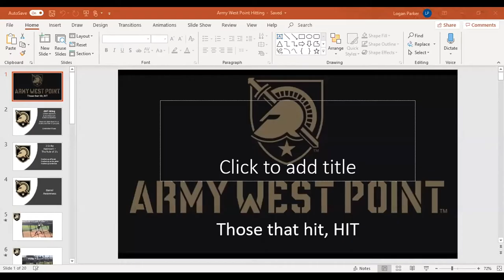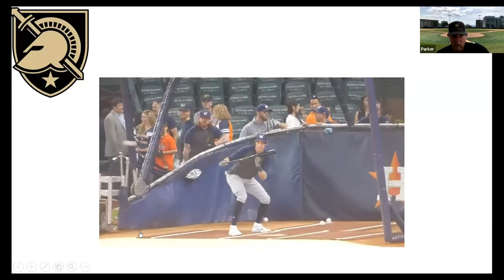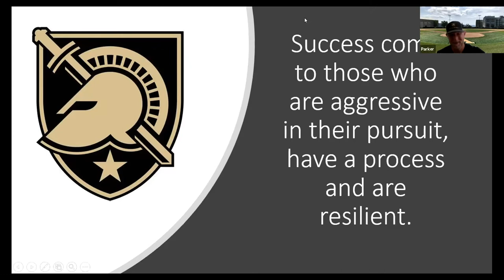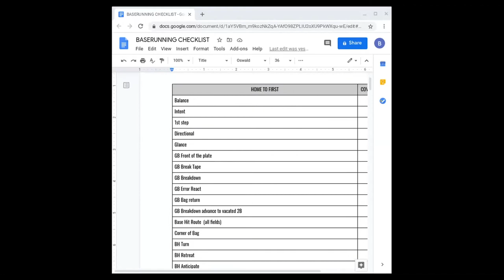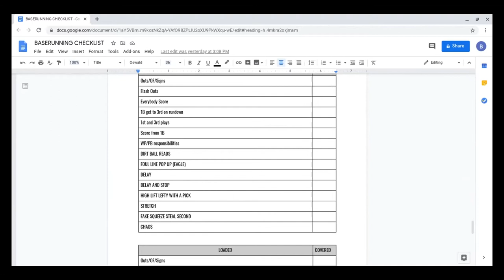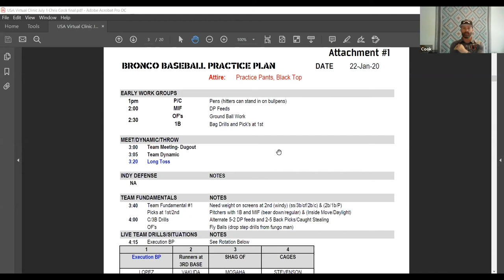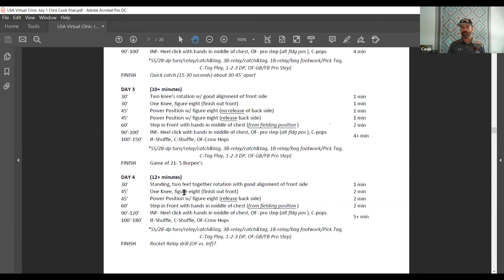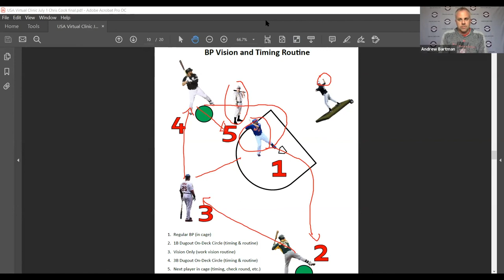Community Clinic: July 1, 2020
3:30 - Logan Parker, ARMY
26:17 - Bobby Applegate, NAVY
58:44 - Parker, Applegate
1:19:27 - Bryan Madsen, USAB/USMC
1:46:21 - Jimmy Roesinger, Air Force
2:29:18 - Chris Cook, New Mexico Military Institute
2:56:30 - Madsen, Roesinger, Cook

Community coaches clinics are an integral part of continuing education for coaches at any level. USA Baseball Community Clinics are held year-round at facilities nationwide, and provide coaches with the opportunity to learn and grow by networking with local coaches while participating in on-field demonstrations. The clinics are open to coaches at any level of the game, as well as any baseball parents or enthusiasts.

Find the latest USA Baseball news at usabaseball.com.